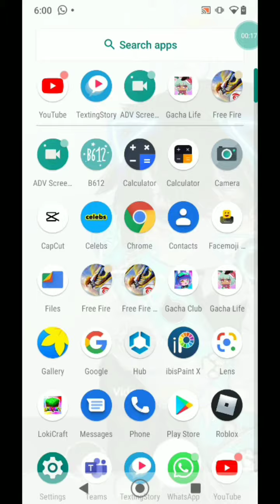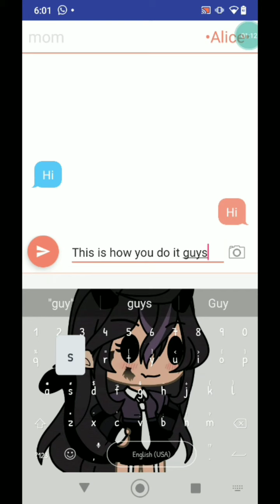how to install the gacha texting app! turtiol listen closely ❤ ❤😮(?) 👋